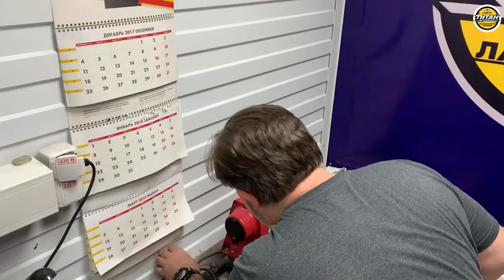ЯРОСЛАВУ КУЗЬМИЧЕВУ ИЗ HOCKEY FRENZY СДЕЛАЛИ КОНЬКИ / Что получилось?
Скачайте чек-лист “Как выбрать коньки правильно?”:
- Ярослав Кузьмичев, ведущий канала Hockey Frenzy, в гостях на "Титане". Формуем, профилируем, затачиваем коньки CCM известного видеоблогера. Модель коньков - CCM AS3.

В следующем нашем выпуске - проба на льду и тренировка с Игорем Андреевичем.

Дорогой наш зритель! Вы можете указать в комментариях интересующую тему. Если она будет интересна не только вам, но и еще десятку-другому человек, отснимем отдельное видео.

С уважением, Лаборатория хоккея «Титан»